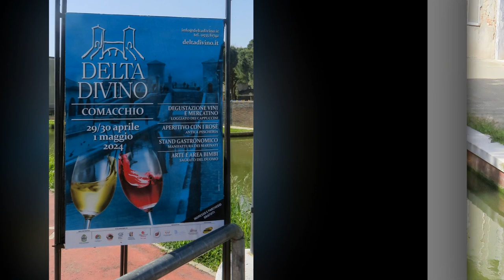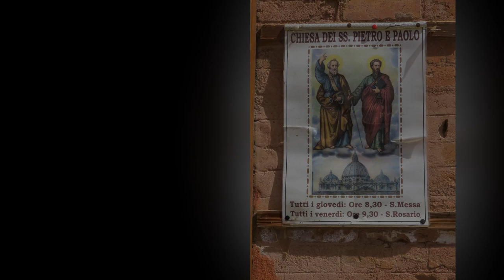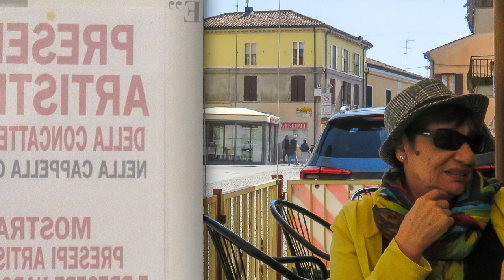2024 Primavera 03 Comacchio